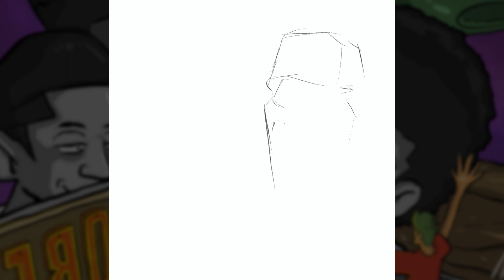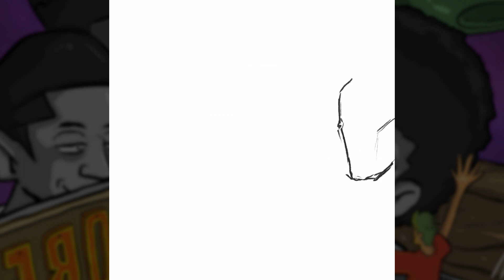S1E13 | Process CORE Psychedelic Boyz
A step by step process of CORE Psychedelic Boyz